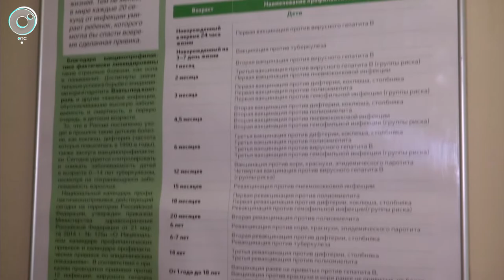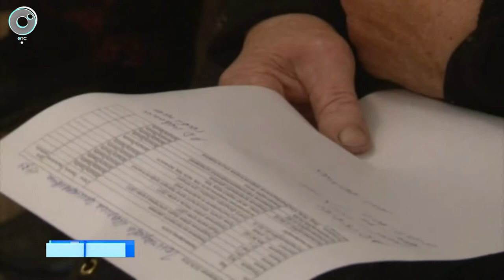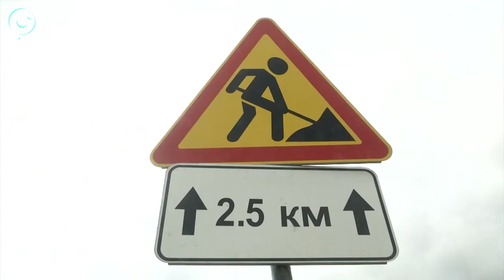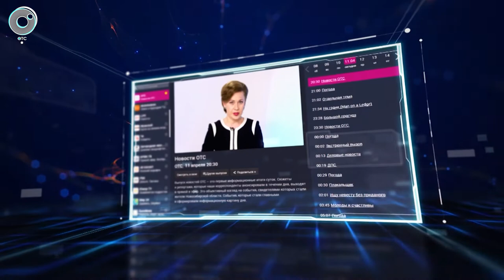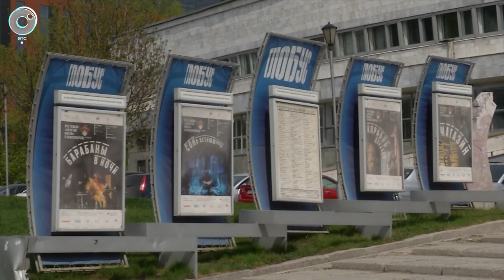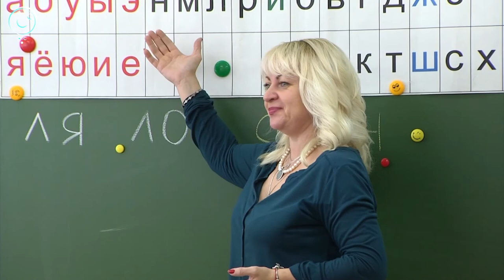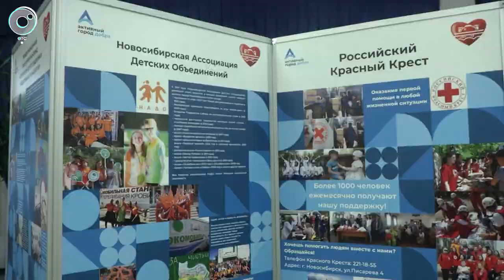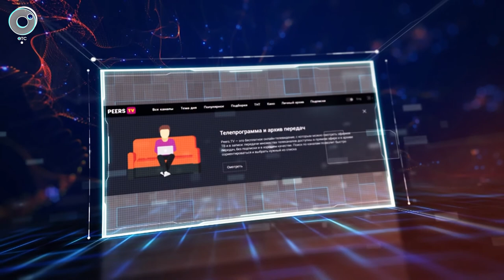НОВОСТИ УТРА: 06 сентября 2019